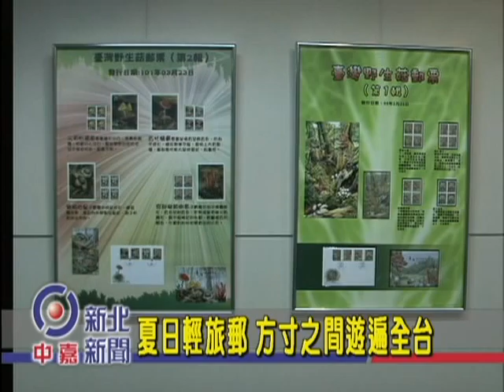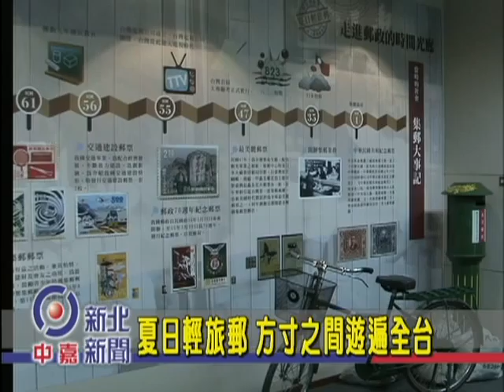1020805【中嘉新北新聞】夏日輕旅郵